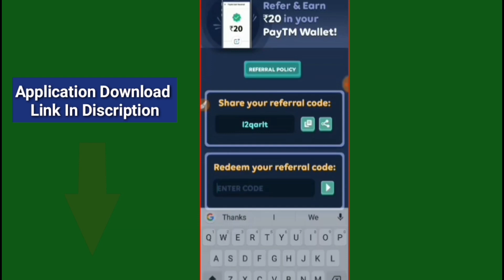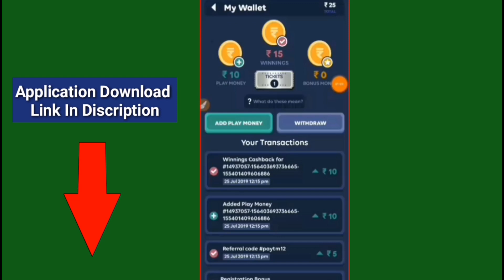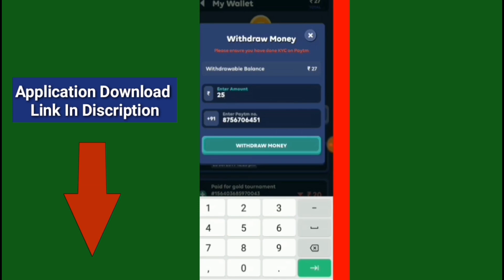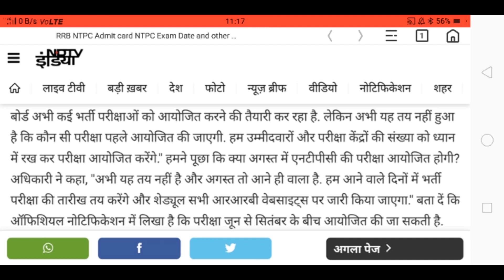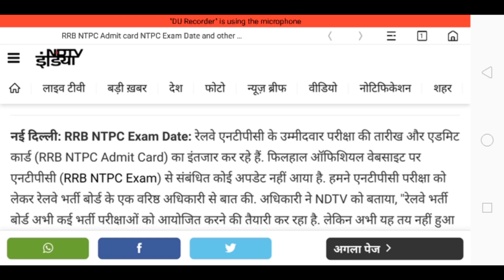Rrb Ntpc Exam date 2019|| Rrb Ntpc Admit Card 2019|| Railway Nrpc exam date 2019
Whatsapp ग्रुप में ऐड होने के लिए नीचे दिए गए लिंक पर क्लिक करके इंस्टाग्राम पर फॉलो कीजिये और अपना नम्बर msg कीजिये:-